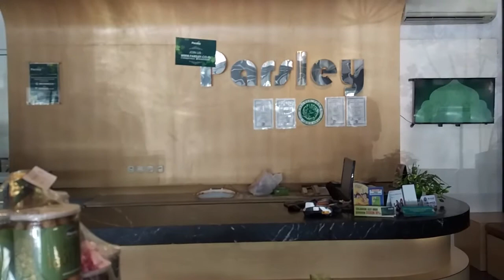Berburu Bakery Parsley / Jogya